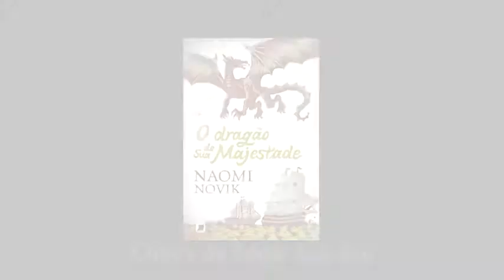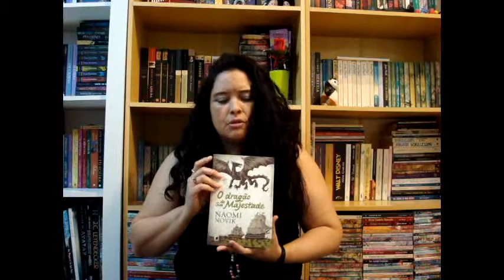VLOG Alcateia#3 - O Dragão de Sua Majestade